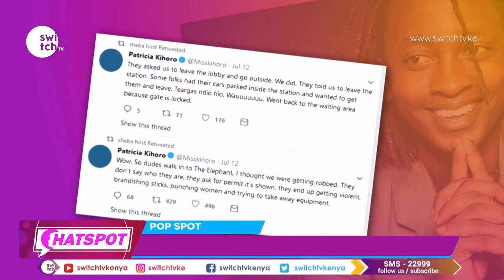Eric Wainainas wife assaulted by police